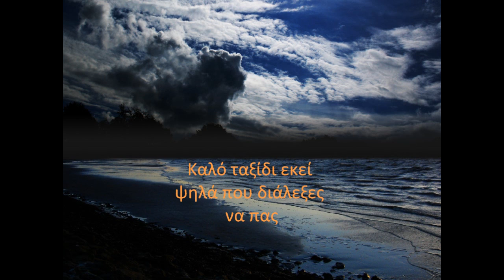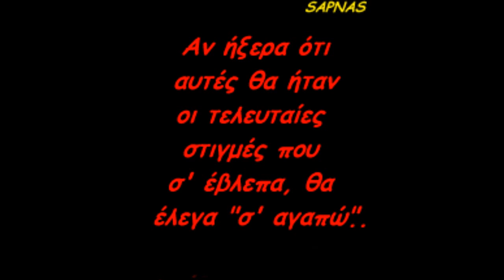Antio Athanasia 9.1.10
kalo takdisi mikrh mou tha se thymomaste gia panta!
sagapame
9.1.10